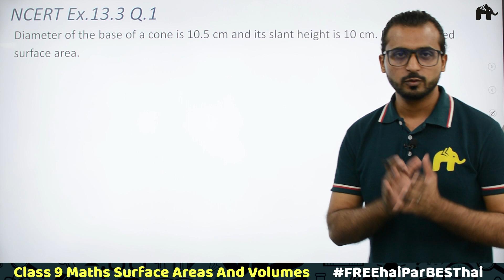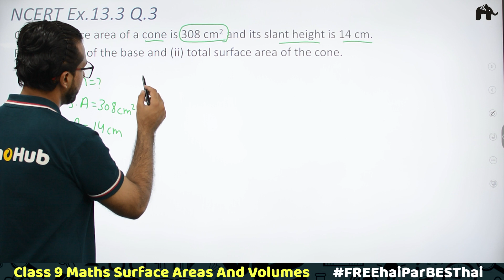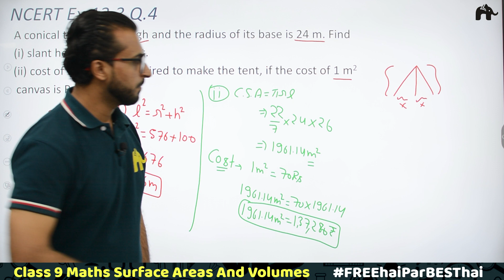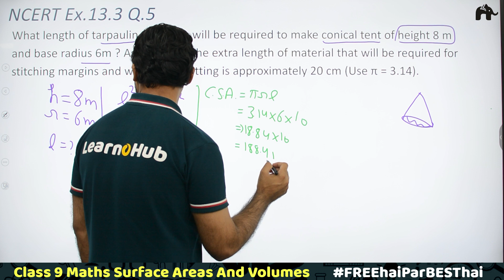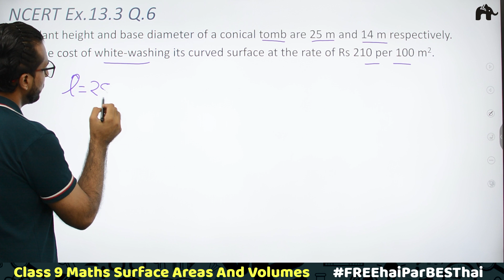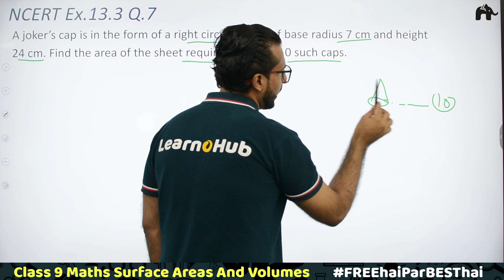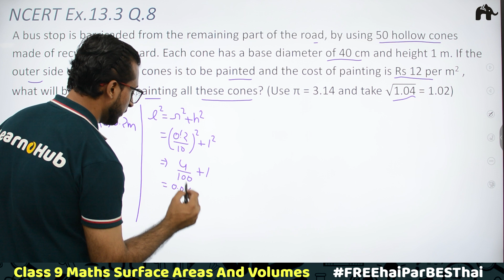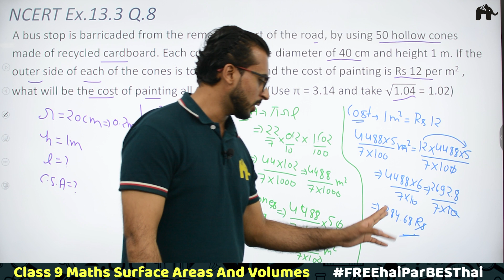Surface Area and Volume Class 9 Maths | Chapter 13 Ncert Exercises 13.3 Questions 1-8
"Timestamp:
0:00 Introduction
0:40 Exercise 13.3 Q1
2:08 Exercise 13.3 Q2
3:56 Exercise 13.3 Q3
6:38 Exercise 13.3 Q4
10:30 Exercise 13.3 Q5
18:17 Exercise 13.3 Q6
22:19 Exercise 13.3 Q7
25:52 Exercise 13.3 Q8